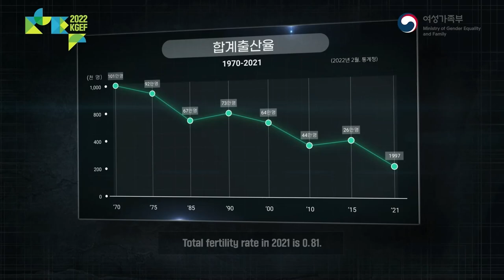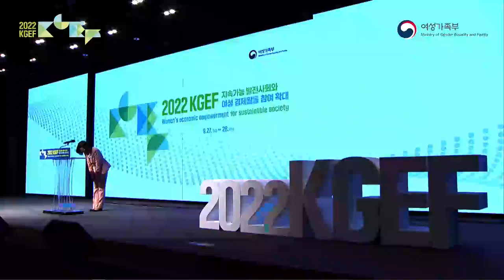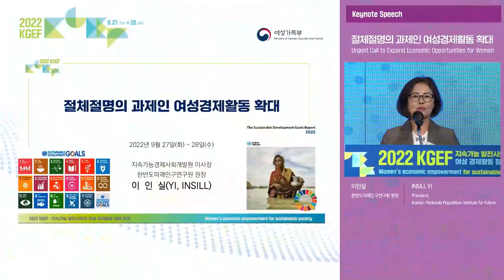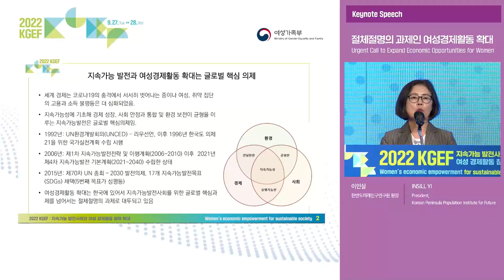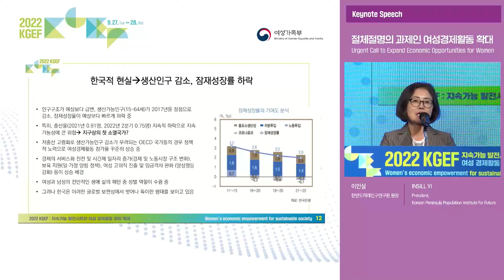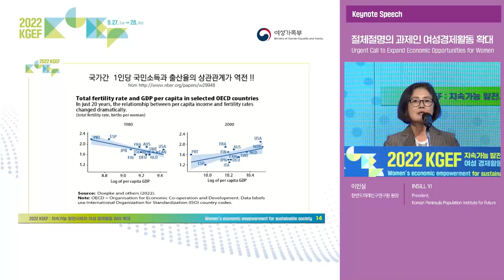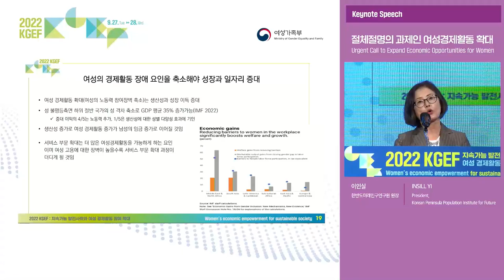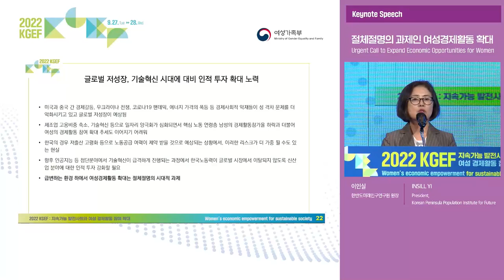[ENG] 2022 KGEF : Women’s economic empowerment for sustainable society | Opening Session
2022 KGEF : Women’s economic empowerment for sustainable society
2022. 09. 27 (Tue)~28 (Wed)

05:37   Opening Speech : Kim Hyun-sook, Minister of Gender Equality and Family
10:38   Congratulatory Address : Colin Crooks, Ambassador, British Embassy Seoul
15:32   Congratulatory Address : Tamara Mawhinney, Chargée d'affaires a.i. of Canada to the Republic of Korea
21:53   Keynote Speech : Ms. Gita Gopinath First Deputy Managing Director, IMF
31: 29   InsillYI, President, Korean Peninsula Population Institute for Future
Keynote Speech

📢 Keynote Speech 1 :  Gender Equality Boosts Economic Growth and Stability
       - Ms. Gita Gopinath, First Deputy Managing Director, IMF

"Gender equality goes hand-in-hand with macroeconomic and financial stability, can stimulate economic growth, boost private and public sector performance, and reduce income inequality. Despite improvements over the last decade, Korea has some of the largest labor market gender gaps among OECD countries, both in terms of earnings and labor force participation. With the launch of its first-ever gender mainstreaming strategy in July, IMF First Deputy Managing Director Gita Gopinath says the IMF is now embarking on a deeper, more systematic engagement on gender issues with Fund member countries, including Korea."

📢 Keynote Speech 2 : Urgent Call to Expand Economic Opportunities for Women
       - INSILL YI, President, Korean Peninsula Population Institute for Future

"Women’s economic empowerment for sustainable social development is a critical global agenda item. It is all the more significant in South Korea, which is currently experiencing the world’s lowest fertility rate and a declining potential growth rate. The nation has witnessed a steady increase in women’s economic participation over the years, but the rates have yet to reach a high level. Among OECD countries, South Korea remains at the bottom in terms of gender wage gap and career disruption rankings, indicating that women are trapped in highly vulnerable and low-quality employment. To address this, the nation needs a flexible labor market, a child raising-friendly environment, women-friendly social norms, and a strong family policy."

📌Online channel of the Ministry of Gender Equality and Family